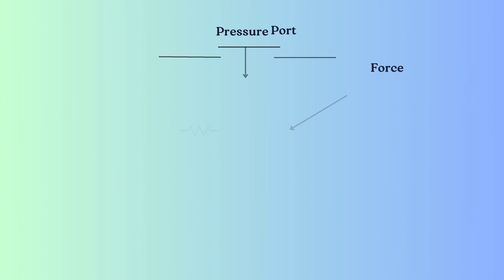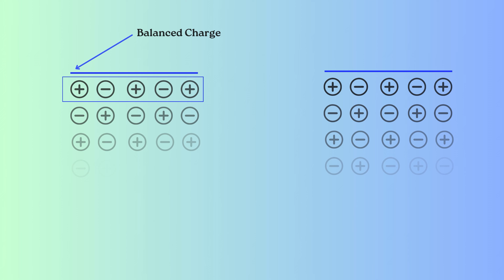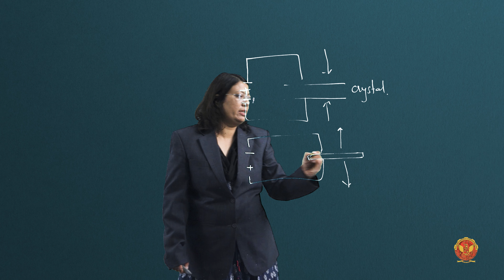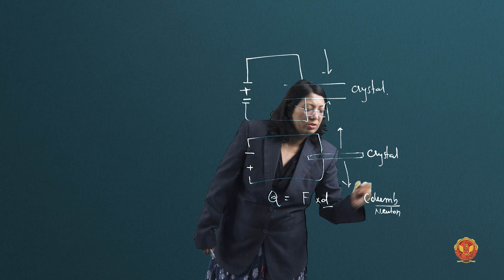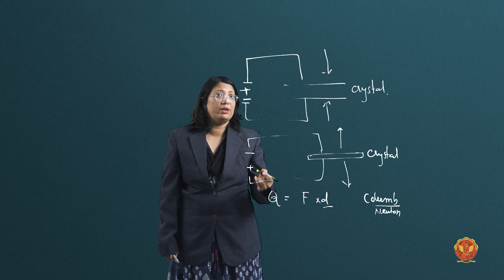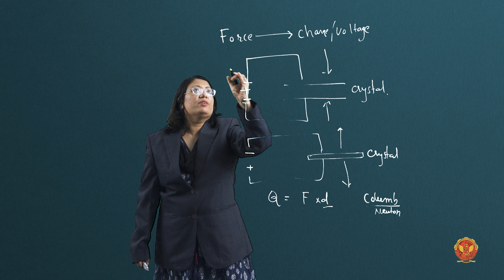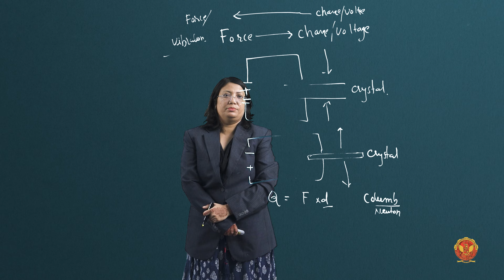3.9 Piezo-electric transducer | EC302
UNIT 3 | ELECTRONIC MEASUREMENTS AND INSTRUMENTATION

3.9 Piezo-electric transducer

Welcome to our comprehensive guide on transducers, fundamental devices used in measurement and control systems across various engineering disciplines. In this video, we'll explore Unit 3 - Transducers, covering each subtopic to provide you with a deep understanding of transducer principles, classifications, and applications.

3.1 Introduction of Transducers: Begin your journey into the world of transducers, understanding their significance in converting physical quantities into electrical signals for measurement purposes.

3.2 Generalized Measurement System: Explore the components and operation of a generalized measurement system, highlighting the role of transducers in the overall measurement process.

3.3 What is Transducer: Learn about the basic concept of transducers and their function in transforming physical phenomena into measurable signals.

3.4 Classification of Transducers: Delve into the various classifications of transducers based on the principle of transduction, primary and secondary functions, and passive and active characteristics.

3.5 Strain Gauge Basic Concept: Understand the fundamental principles of strain gauges, including gauge factor, Poisson's ratio, theory, and types.

3.6 LVDT: Explore the operation and applications of Linear Variable Differential Transformers (LVDTs), commonly used for linear displacement measurements.

3.7 RVDT: Learn about Rotary Variable Differential Transformers (RVDTs) and their applications in measuring rotary displacements.

3.8 Temperature Transducers Introduction: Discover different temperature transducers, including RTDs, thermistors, and thermocouples, and compare their characteristics.

3.9 Piezoelectric Transducer: Explore the principles and applications of piezoelectric transducers, which convert mechanical stress into electrical signals.

3.10 Optical Transducer: Learn about various types of optical transducers, including photo emissive, photoconductive, and photovoltaic sensors, as well as photodiodes and photo transistors.

3.11 Photo-Diode Photo Transistor: Learn about photo-diodes and photo-transistors, semiconductor devices that convert light energy into electrical signals. Understand their construction, working principles, and the differences between the two types of sensors.

Join us as we delve into the fascinating world of transducers, from basic principles to advanced applications.